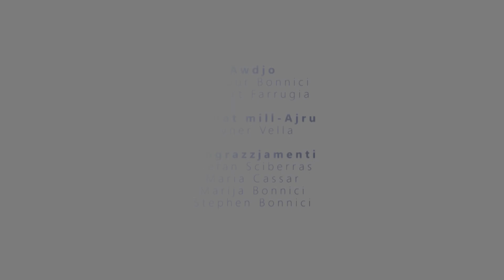Natura Maltija - Bufula Sewda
Għasfur li jbejjet f’pajjiżna u d-dedikkazjoni tal-ġenituri hi totali fuq il-frieħ fejn flimkien jaħdmu bħala tim tajjeb ħafna. F’dan il-filmat naraw aġir li mhux komuni jsir mill-missier.